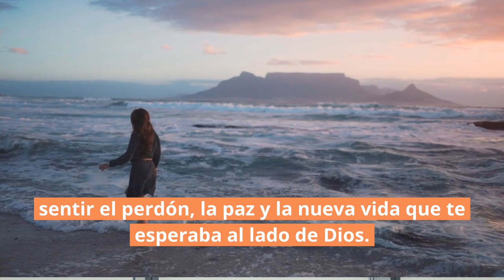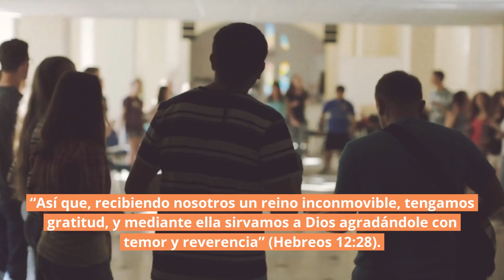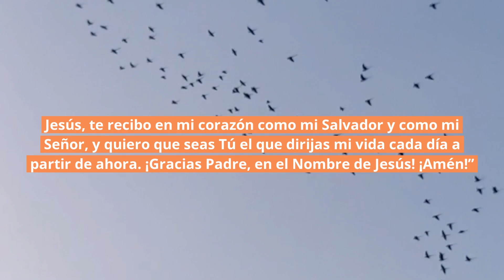🏆 ¡Tienes un tesoro! | Hebreos 12:28 | Reflexiones cristianas